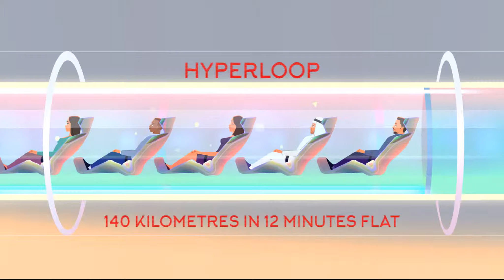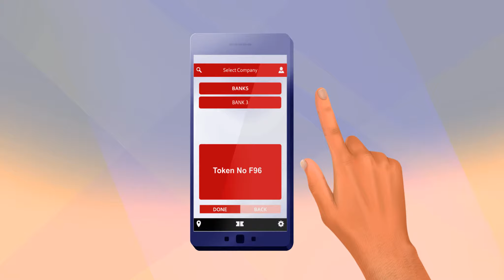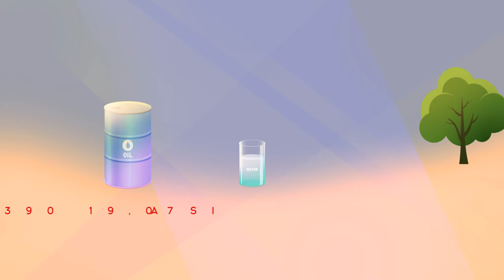No line Jan 15 FINAL